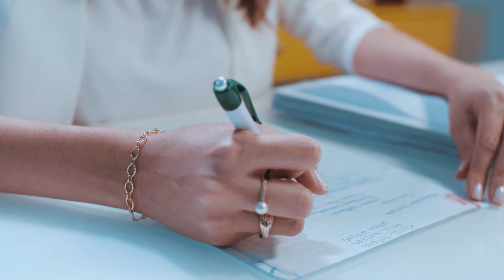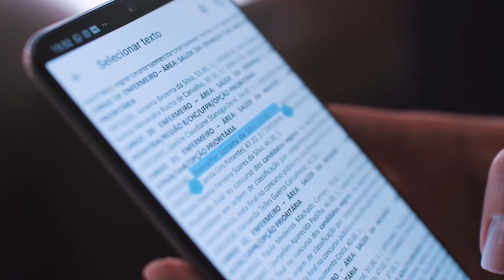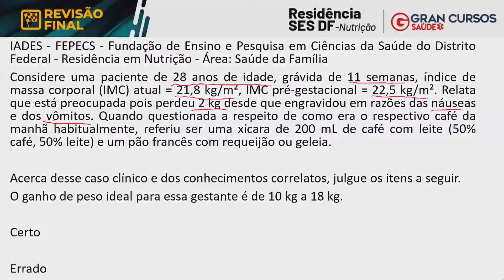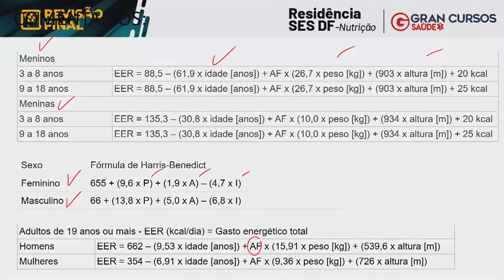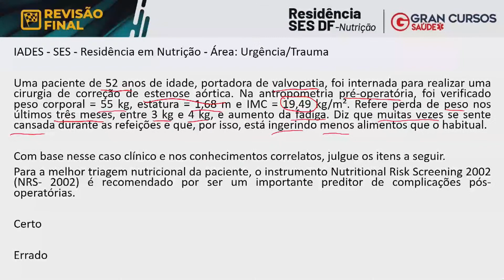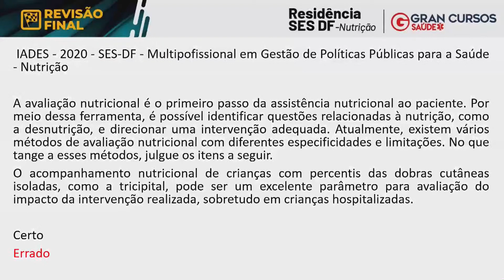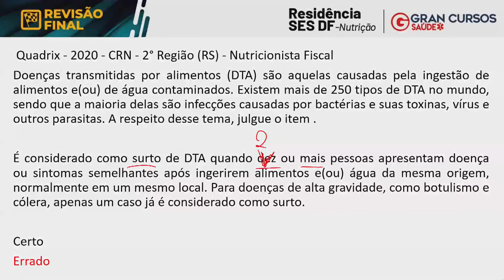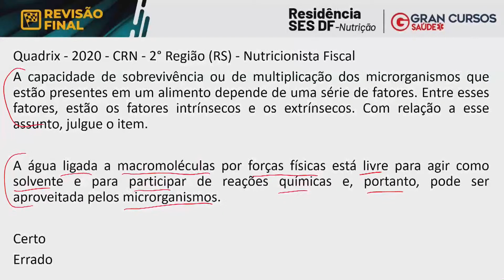Revisão Final Residência SESDF - Nutrição | Avaliação Nutricional, Materno infantil e Microbiologia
Acompanhe a Revisão Final Residência SESDF - Nutrição | Avaliação Nutricional, Materno infantil e Microbiologia

Início: 06:50